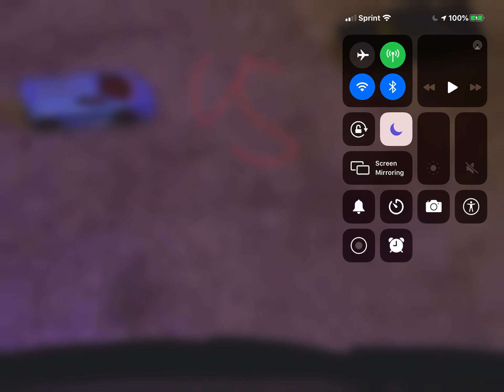Lamborghini Sesto Elemento vs 1964 Impala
Hot wheels 2020 vs Hot wheels 2018